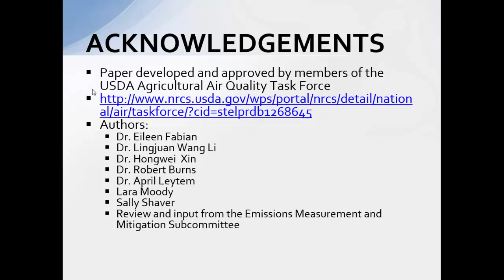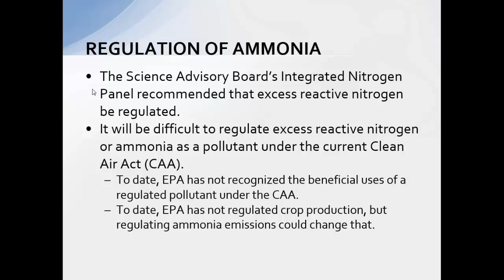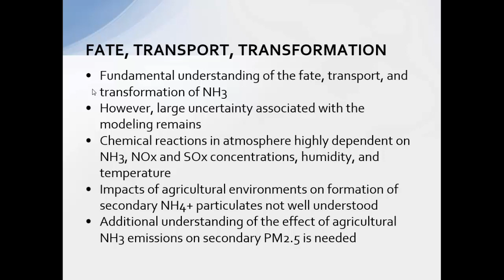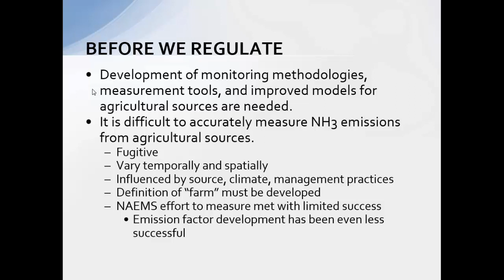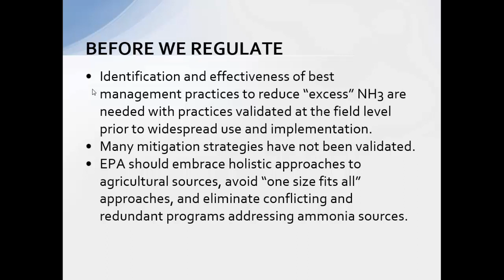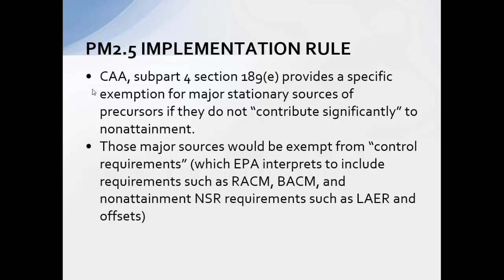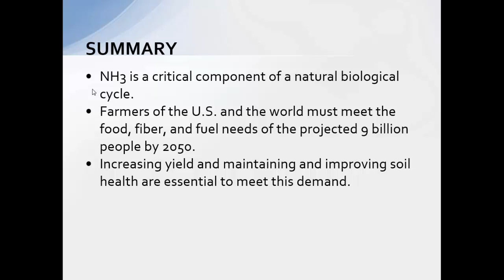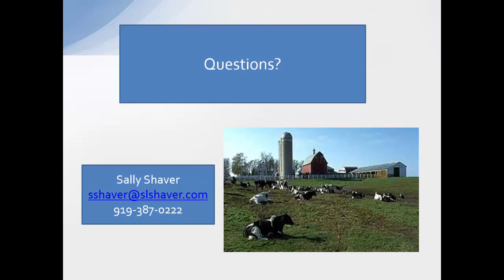Regulating Ammonia Emissions from Agriculture: Potential Pitfalls and Limitations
Currently, there is limited regulation of ammonia (NH3) emissions as a matter of federal policy.  The Clean Air Act (CAA) provides the federal authority for regulation of these emissions.  Although there are reporting requirements for NH3 under the Comprehensive Environmental Response, Compensation and Liability Act and Emergency Planning and Community Right-To-Know Act, these statutes do not provide authority to regulate emissions of NH3.  There is increasing pressure to change NH3 policy primarily due to concerns about nutrient enrichment of large water bodies, such as the Chesapeake Bay and the Gulf of Mexico. Recently, the EPA has been petitioned to list NH3 as a criteria pollutant; and this request is somewhat supported by the report from the EPA’s Integrated Nitrogen Panel to the Science Advisory Board. There is also the immediate concern of EPA’s treatment of NH3 as a precursor to fine particulate matter (PM2.5). Regulation of NH3 as a precursor to PM2.5 will make it a regulated pollutant under the CAA. It will be difficult to regulate only the ‘excess’ portion of reactive N, particularly since ‘excess’ cannot be defined as a constant. Roughly 60- 85% of NH3 emissions in the U.S. are estimated to come from agricultural sources, a sector that varies considerably from the traditional industrial sources addressed by the environmental statutes.  In fact, in most of these statutes, there is recognition that agricultural sources are different; and some regulatory exemptions are provided. Most likely, Congress did not anticipate the application of the CAA to agricultural sources or it would have included some exemptions in it as well. Nevertheless, regulation of NH3 emissions under the CAA will make it extremely difficult for EPA to consider the positive value and need for fertilizer NH3, which could have huge implications for the viability of the domestic and global food supply.